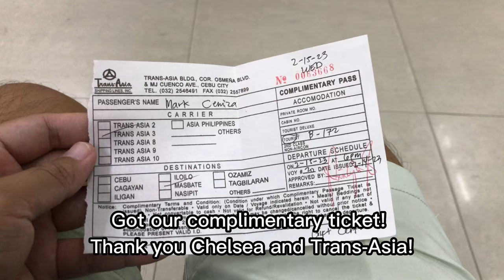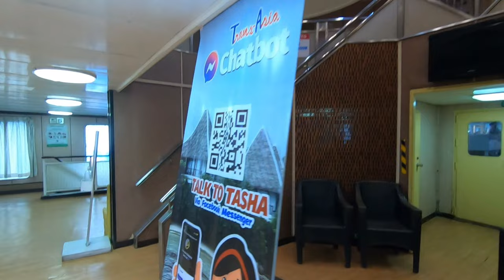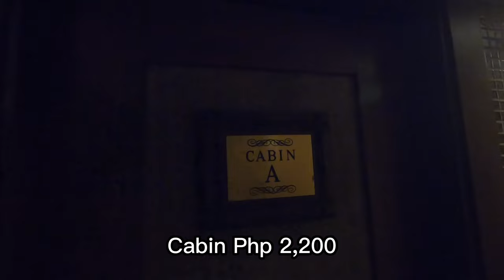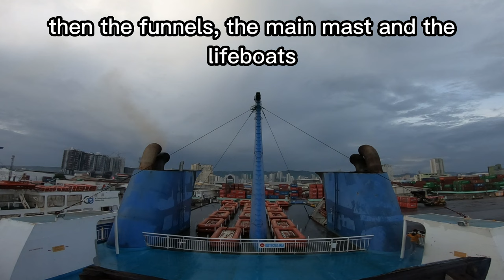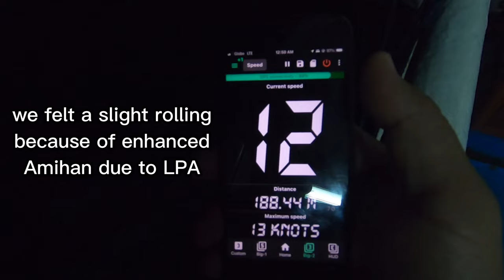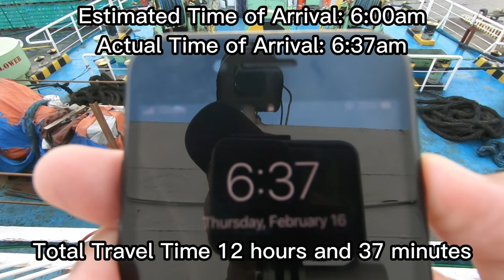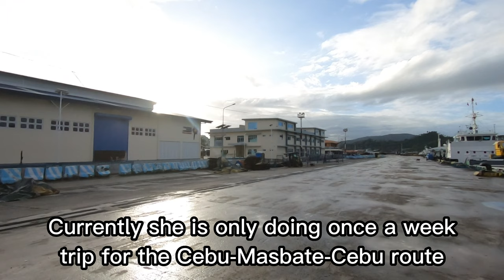Cebu City to Masbate City, Philippines | Trans-Asia 3 Barko Vlog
Hello Everyone! I am excited to share the first leg of our journey starting with a Barko Vlog from Cebu City to Masbate City, Philippines onboard Trans-Asia 3 of Trans-Asia Shipping Lines Inc.

Trans-Asia 3 is currently doing a once a week trip for the Cebu - Masbate - Cebu route and bi-weekly trip for the Cebu - Iloilo - Cebu route.

For the updated rates and schedules you may check it here and book your tickets through this

Walking Tour in Masbate City
Barko Vlog onboard M/V Virgen de Penafrancia X from Masbate to Lucena
Walking Tour in Lucena City
Walking Tour in BGC - Taguig
Philippine Airlines Flight from Manila to Cebu

Gadgets Used:
Go Pro Hero 7 Black & Iphone 7
Editors:
Video: Capcut
Thumbnail: Canva